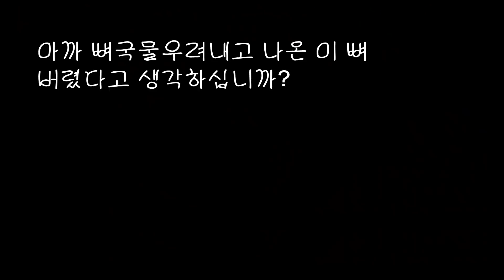[일본요리] 주인공은 생선뼈 국물요리의 끝판왕 Dashi soup broth stock from fish bone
소면다시국물 soup
도미뼈우린물 fish born stock 600cc
연간장 light soy sauce 10cc
미림 mirin 15cc
소금 4g~5g